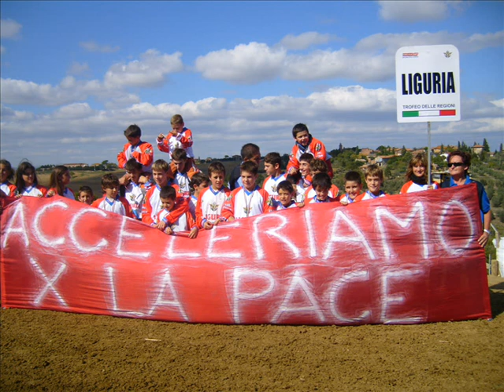Davide Soreca in: Stagione 2007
Davide Soreca in sella ad una kx 85... Ammirate & Votate!!